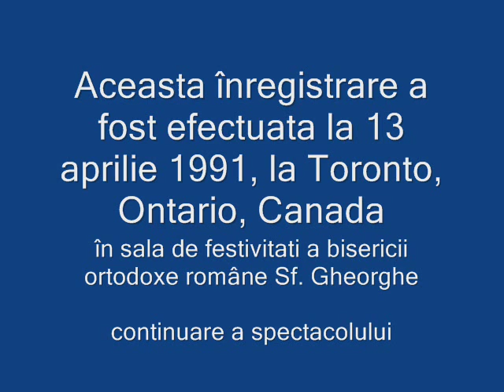Irina Loghin cântând la Toronto în 1991 (continuare)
La 13 aprilie 1991, Irina Loghin a cântat în Toronto, Ontario, Canada, la invitatia Societatii Culturale Române MIORITA. Aceasta este partea a doua a acestui concert.